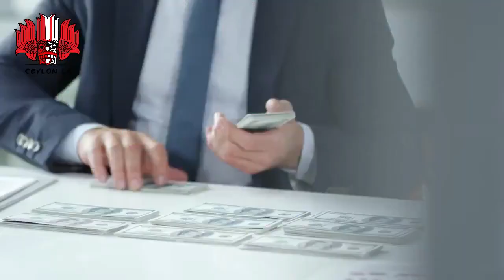Don't give up on your dreams (ඔබගේ සිහින අත් නොහරින්න )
srilanka motivation video